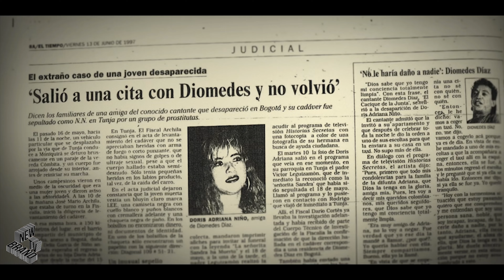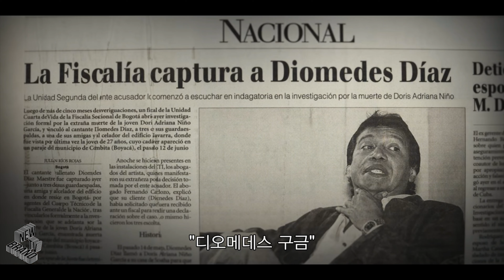넷플릭스 추락한 스타 그는 무엇을 잘못했나 예고편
공개일 : 3월 30일

콜롬비아 가수 디오메데스 디아스의 일대기를 담은 다큐멘터리.
국민적 스타로 승승장구하다가, 팬을 살해한 혐의를 받고 추락하게 된 그의 이야기를 들여다본다.